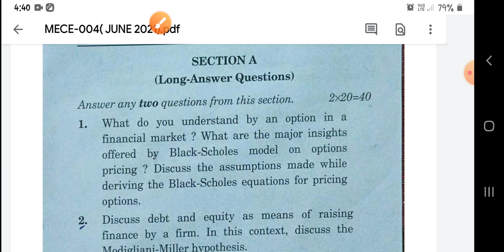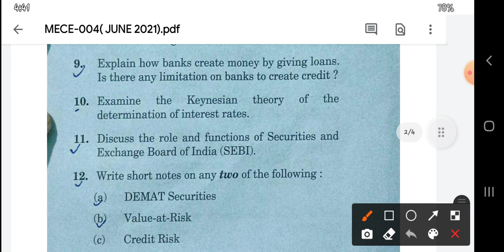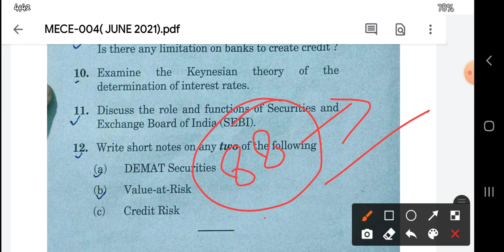MECE 004||Question paper of JUNE/AUGUST 2021 EXAM||M.A. ECO IGNOU||by Shivangi Bhatt@SHIVclasseseconomics